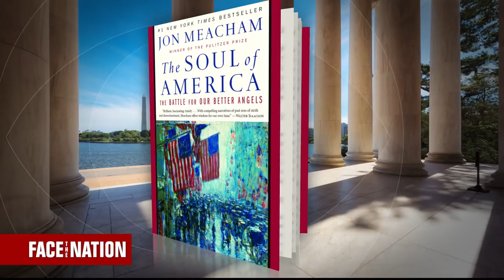Why hasn't there been national healing toward racial tensions in America?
Panelists DeRay Mckesson, Christian Picciolini, Jon Meacham and Jamelle Bouie join Margaret Brennan for a discussion on the state of race in America one year after a white nationalist rally that resulted in the death of a counter-protester in Charlottesville, Virginia.